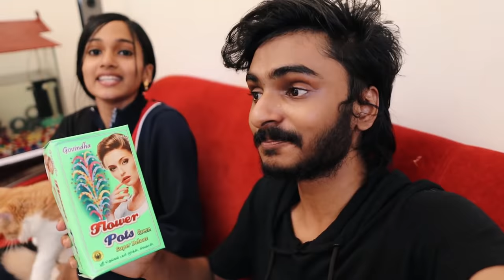ഒരു അടിപൊളി പരിവാടി ആണ് 🔥🔥🔥 UNBOXINGDUDE l